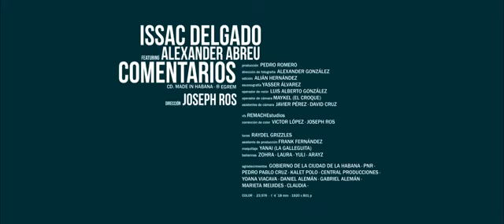COMENTARIOS ISAAC DELGADO FT ALEXANDER ABREU